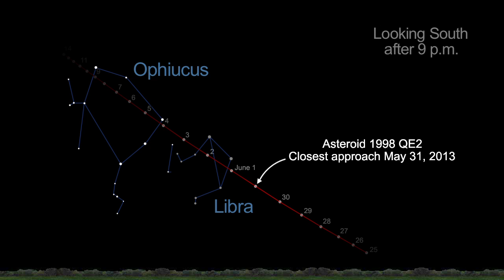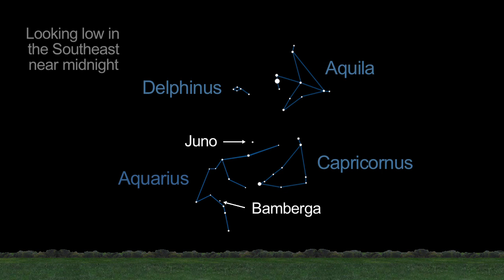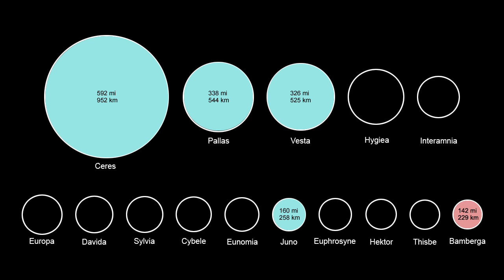NASA JPL - What's Up for June 2013?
See planets, asteroids,and rare meteor showers, oh my! June skies alight with stellar happenings.